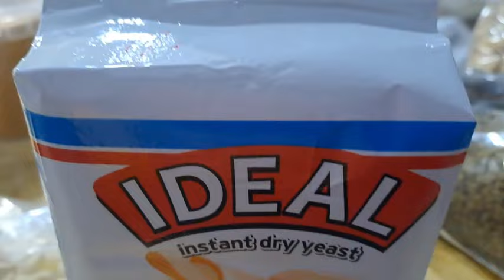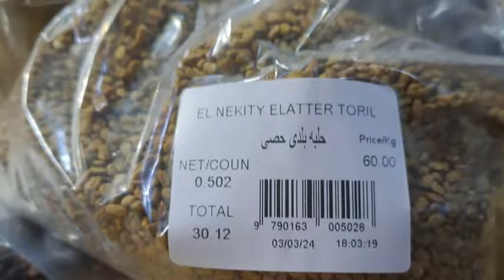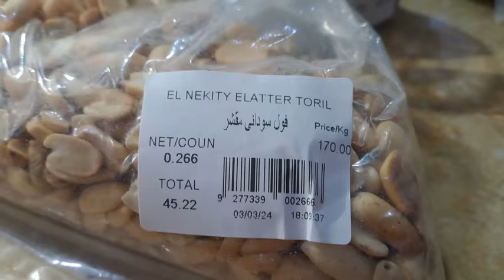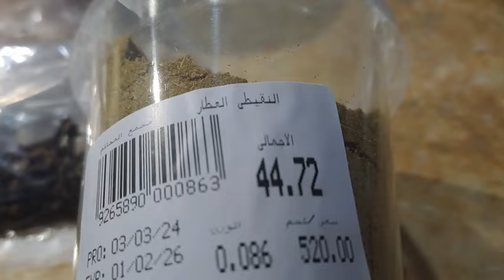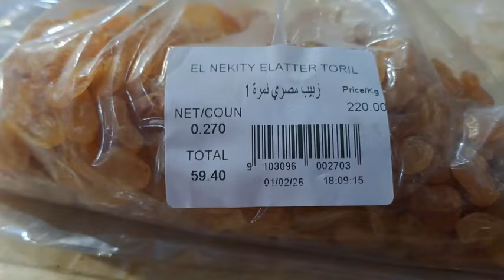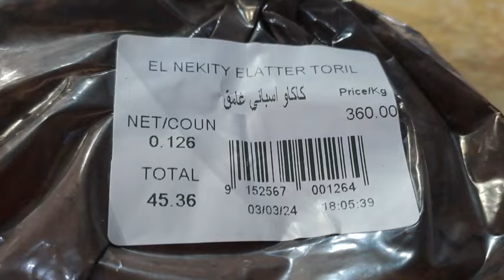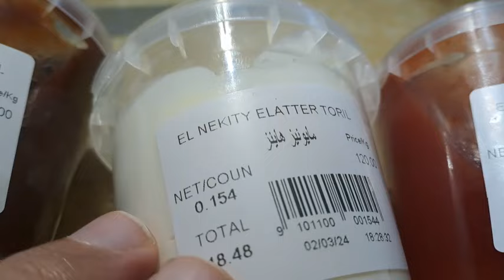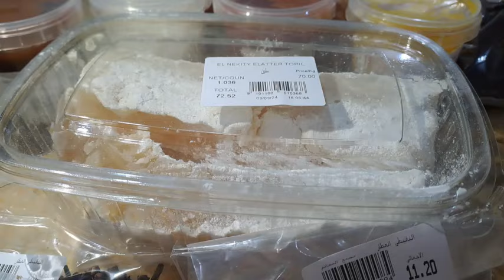الاكيل مشتريات مهمة لشهر رمضان ٢٠٢٤ بهارات كركديه فول سوداني فلفل اسود زعتر تمر هندي قمر الدين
الاكيل مشتريات المهمة لشهر رمضان ٢٠٢٤ بهارات   كركديه فول سوداني فلفل اسود زعتر تمر هندي قمر الدين